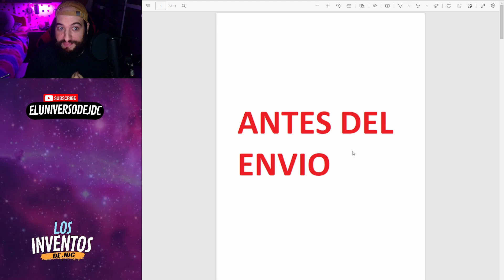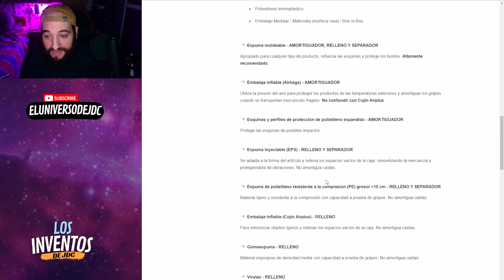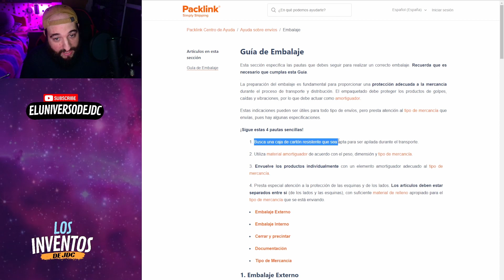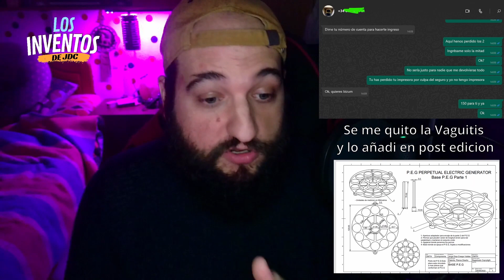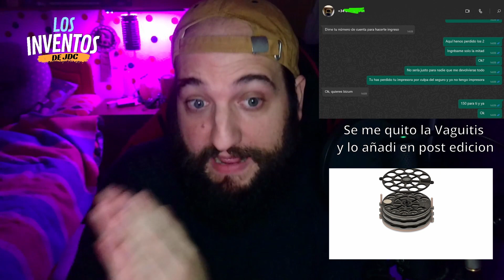🚚 Impresora Destruida en el Envío 🚚 La Lucha con SEUR y Packlink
Bueno chicos, en este video les cuento cómo compré una impresora por Wallapop, pero llegó completamente destruida debido al mal manejo de SEUR en el envío. Ahora estoy en proceso de reclamación.

📦 Inicio del problema (00:01): El presentador explica la situación en Wallapop, donde su impresora llegó rota.
💥 SEUR y Packlink (00:62): Se descubre que el problema fue del servicio de SEUR, que destrozó la impresora en el envío.
⚡ Reclamaciones y frustración (01:32): El presentador hace una reclamación a SEUR y está esperando la respuesta, mostrando su frustración.

México y EU

⚗️ COMPRA KIT ESENCIAL ALQUIMIA ⚗️
México y EU

⌨️ Mi Teclado ⌨️

🖱️ Mi Raton 🖱️

🖥️ Mi Monitor 🖥️

💰💸 Donaciones Cripto 💸💰
0x7ac7A80eDA6e8aC4f01B882B791F361e5E2cF904